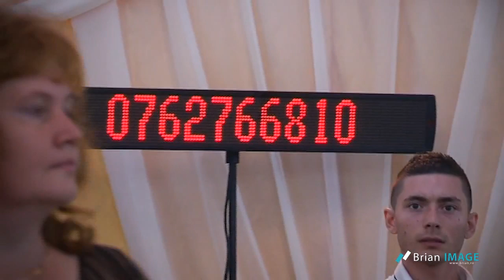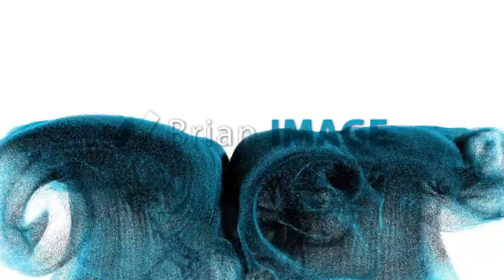Silvia Radu - Colaj Ascultari Live 2012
Contact Solista Silvia Radu - 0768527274